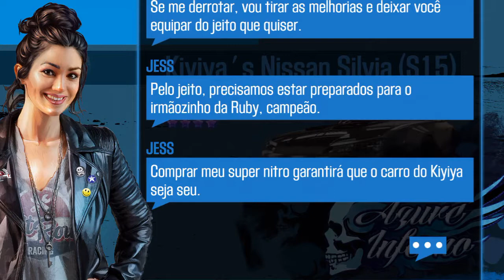How to win Kiyiya´s challenge car Nissan Silvia (S15) Csr2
This is a tune for winning the challenge of Kiyiya's  , i used BMW LB M4 Coupé and the respective tune